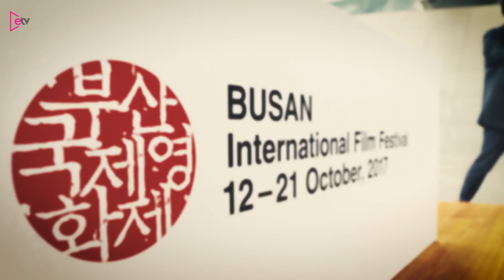[뉴스+] 文대통령 BIFF 방문, "부산국제영화제, 과거 위상 되살릴 것"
[이데일리 고영운 PD] 문재인 대통령이 지난 15일 현직 대통령 신분으로 처음 부산국제영화제를 깜짝 방문했다.

청와대 관계자에 따르면 “최근 2~3년 동안 정부 간섭으로 어려움을 겪었던 영화제를 정상화하고, 또 정부가 지원하고 발전시키겠다는 의지에서 문 대통령이 부산국제영화제 방문을 강하게 희망” 한 것으로, 문 대통령은 부산 해운대 영화의전당에서 김동호 부산국제영화제 이사장, 강수연 집행위원장 등 영화제 관계자들과 만나서도 “근래에 와서 여러 가지 정치적 영향 탓에 부산국제영화제가 많이 위축됐다고 해 아주 가슴 아팠다”며 “정부가 이런저런 개입을 하면서 거꾸로 영화제가 더 위축되는 그런 현상이 생겼다고 생각한다”고 말했다.

또한 “도종환 문화체육관광부 장관께서 최대한 지원하겠다고 약속했는데 저는 거기에 더해서 지원을 최대한 하되 역시 간섭하지 않는다, 영화제 운영을 전적으로 영화인들 자율과 독립에 맡기겠다는 약속까지 함께 드리겠다”고 강조했다.

문 대통령의 이번 방문은 2014년 ‘다이빙벨’ 상영 금지 파문을 시작으로 지난 4년 여간 우여곡절을 겪었던 부산영화제의 부활에 지지를 표하는 한편, 박근혜 정부가 저지른 ‘문화계 블랙리스트’ 같은 일이 되풀이되면 안 된다는 메시지를 던진 것으로 보인다.

한편 영화‘미씽’ 관람 후 감독, 출연진과 함께 관객과의 대화에도 참여한 문 대통령은 “(영화 속)지선과 한매가, 고용인·피고용인이기도 하고 가해자·피해자의 관계이기도 한데 결국 두 여성이 같은 처지에 있다는 것을 보여 준 것 같다. ‘사라진 여자’라는 제목도 우리 사회에서 여성들이 소외되고, 목소리가 사라졌다는 의미도 담고 있는 것 같다”고 말했다.

올해로 22회 째를 맞는 부산국제영화제는 지난 12일 개막해 진행중이며 오는 21일 폐막한다.